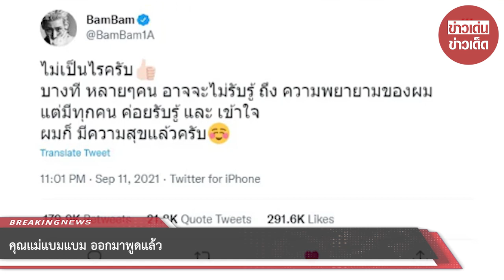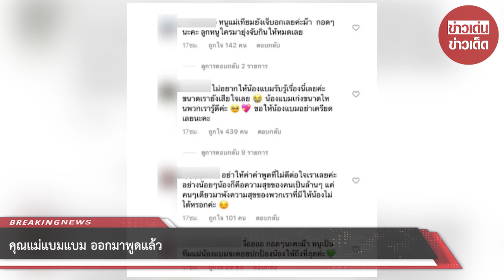คุณแม่แบมแบ ม ออกมาพูดแล้ว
ขอบคุณข้อมูล:
ขอขอบคุณข้อมูลจาก: